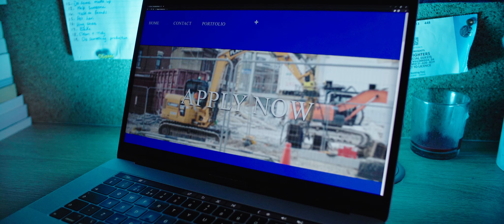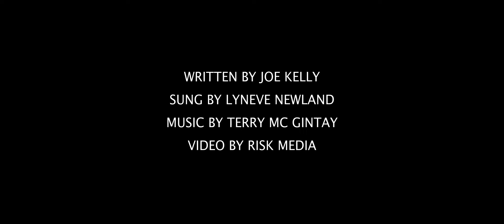BOBCAT - JOE KELLY